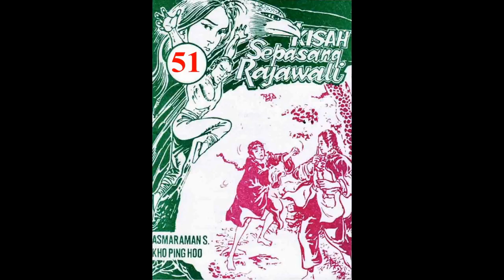Seri KISAH SEPASANG RAJAWALI JILID 51